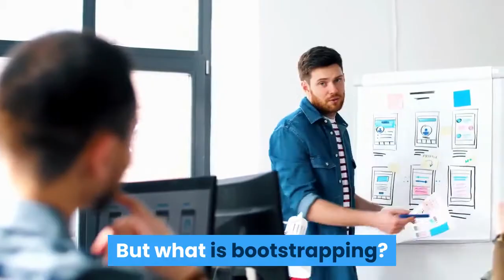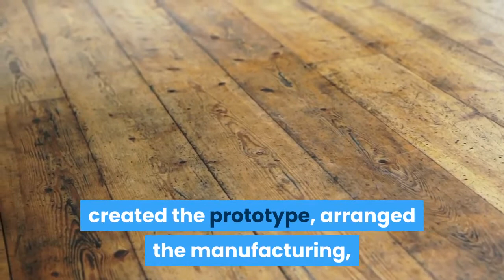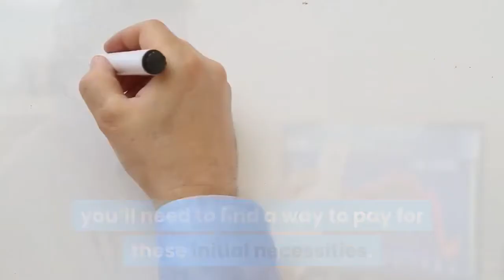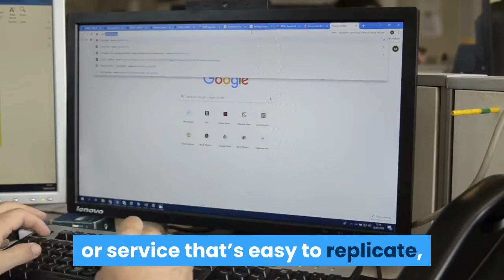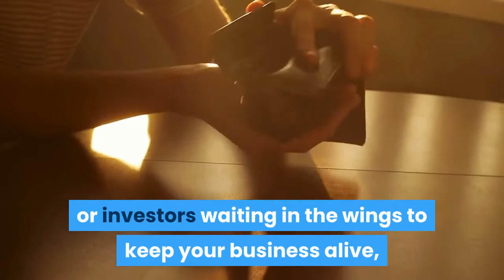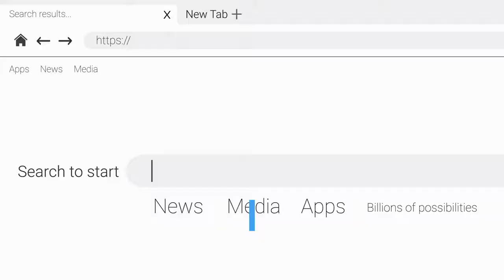BOOTSTRAPPING A BUSINESS: A GUIDE TO SUCCESS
Starting a business can be tough.

It takes a lot of resources to develop your offering, understand your target market, and generate consistent sales.

As a result, many people believe that they must find wealthy investors who can front buckets of cash to get the business off the ground.

But this simply isn’t true.

If you want to start a business and you’re strapped for cash, there’s a way. Bootstrapping a business is a tried and true way of building a successful company.

But what is bootstrapping? And how can you start a bootstrapped company.

Continue watching the video find out.

In this video we have covered  👉
1. What is Bootstrapping a Business?
2. Why Is It Called Bootstrapping?
3. A Successful Bootstrapping Business Example
4. How Bootstrapping a Business Works
Inspired From - Franklin Hatchett, Mike Vestil, Kevin David